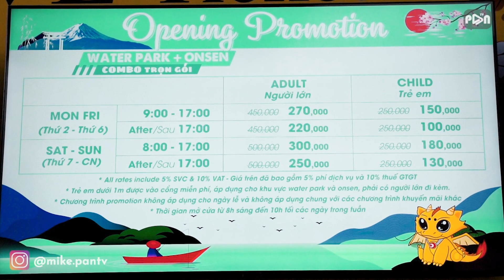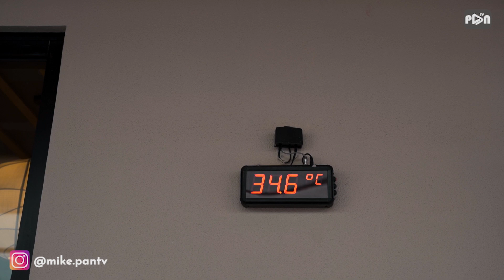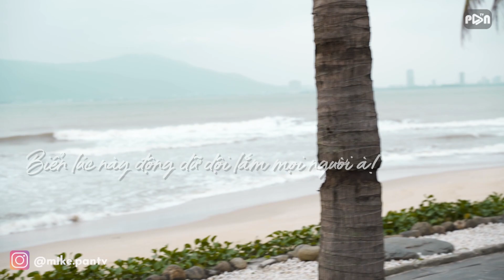Trải nghiệm Water Park & tắm Onsen tại Mikazuki Đà Nẵng cùng gia đình | Mike PanTV 판티비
Welcome to PanTV - This is the channel that I am sharing my adventure around the world.
Hồi đầu năm Nhân về Đà Nẵng thăm gia đình và ăn Tết. Thì nhân dịp này N cùng gia đình trải nghiệm Water Park & tắm nước nóng Onsen lộ thiên ở Resort Mikazuki Đà Nẵng.
Không gian nơi đây từ phòng ngủ, những con đường với những hàng cây xanh mướt đến những suối nước nóng Onsen và dãy hành lang treo những ngọn đèn lồng đậm phong cách Nhật Bản.
Mọi người cùng xem hết video này và cũng như đến với Mikazuki Đà Nẵng để trải nghiệm dịch vụ đậm phong cách Nhật Bản ở nơi đây nhé!!!

Recording by Sony A7iii, Sony A7C, DJI Mavic Air 2, Samsung S21 Ultra
Editing by Premiere Pro CC, Final Cut Pro X, Adobe After Effect
© Bản quyền thuộc về PanTV 판티비
© Copyright by PanTV 판티비 ☞ Do not Reup